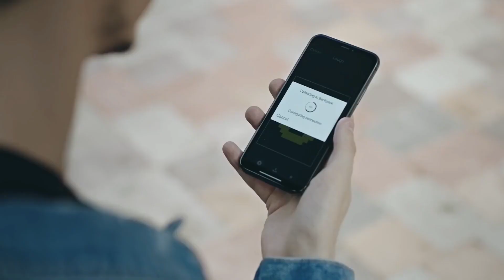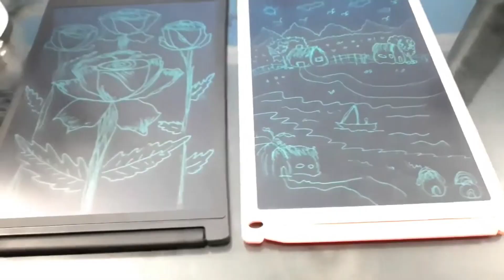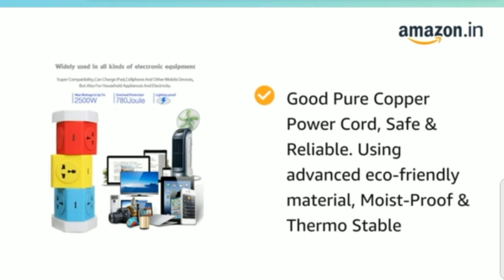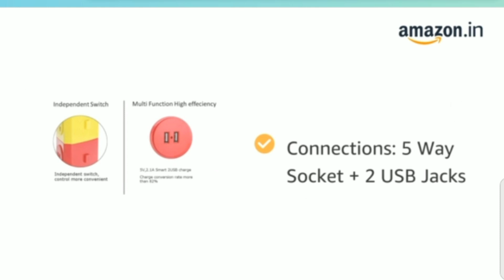5 MIND BLOWING Gadgets I Bought UNDER 2000 ⚡️ TOP 5 GADGETS UNDER 2000 🔥 SUPER COOL TECH PRODUCTS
In this video we have compiled a list of top 5 super cool awesome gadgets you can purchase under 2000 Rs.
and Happy Holi to all of you

top 5 gadgets under 500,
top 5 gadgets of 2022,
cool gadgets 5 minute crafts,
top 5 mobile accessories,
cool gadgets 5 minute hacks,
top 5 new gadgets,
top 5 new technology gadgets,
top 5 gadgets of cycle,
5 best gadgets on amazon,
top 5 marvel gadgets,
5 cool gadgets on amazon,
top 5 prank gadgets,
top 5 pen gadgets,
top 5 pokemon gadgets,
top 5 phone gadgets,
top 5 pc gadgets,
top 5 ps5 accessories,
top 5 pc accessories,
top 5 time pass gadgets,
top 5 gadgets under 500 part 2,
top 5 mobile gadgets under 500,
top 5 mobile gadgets,
top 5 best tech gadgets under rs.500 part 2,
5 best kitchen gadgets,
top 5 kitchen gadgets,
top 5 accessories in blox fruits,
top 5 harry potter gadgets,
top 5 high tech gadgets on amazon,
top 5 must-have tech gadgets,
top 5 house gadgets you,
top 5 gadgets in amazon,
top 5 gadgets in brawl stars,
top 5 gadgets in 2022,
top 5 interesting gadgets,
top 5 iron man gadgets,
top 5 accessories in terraria 1.4,
top 5 gadgets malayalam,
top 5 best gadgets in brawl stars,
top 5 gadgets 2022,
top 5 kitchen gadgets on amazon,
top 5 laptop gadgets,
top 5 light gadget,
5 cool gadgets you can buy on amazon,
top 5 gadgets under 300,
top 5 gadgets under 2000,
top 5 gadgets under 500 trakin tech,
top 5 gadgets unboxing,
top 5 gadgets under 500 tamil,
top 5 useful gadgets,
top 5 worst gadgets,
top 5 weird gadgets,
top 5 accessories for xbox series s,
top 5 gadgets under 1500,
top 5 toy gadget,
top 5 best gadgets under 1000 trakin tech,
top 5 gadgets 2023,
top 5 best gadgets under 200,
5 cool gadgets for science lovers,
top 5 gadgets under 5000,
top 5 gadgets under 500 tk,
top 5 unique gadgets under 500,
top 3 best gadgets,
top five best gadgets,
top 10 pc gadgets,
5 cool gadgets to buy on amazon under 200,
top 5 tech gadgets under 300,
top 5 gadgets under 100 rupees,
top 5 students gadgets,
top 5 gadgets under 50 rupees,
top 5 gadgets under 200 rupees,
top 5 best tech gadgets under rs.300,
top 5 best tech gadgets under rs.500 part 2⚡june 2022,
top 5 best gaming gadgets under rs.1000,
top 5 gadgets samzone,
top 5 superhero gadgets,
top 5 spy gadgets,
top 5 smart gadgets,
top 5 study gadgets,
top 5 safety gadgets,
top 5 tech gadgets under 100,
top 5 school gadgets,
top 5 survival gadgets,
top 5 super gadgets,
top 5 best smart gadgets under 500,
top 5 gadgets tamil,
top 5 gadgets trakin tech,
top 5 gadgets tech,
top 5 tech gadgets under 500,
top 5 tech gadgets under 1000,
top 5 accessories terraria,
top 5 gadgets in hindi,
top 5 hacking gadgets,
top 5 gadgets under 100,
brawl stars top 5 gadgets,
top 5 bike gadgets,
top 5 bicycle gadgets,
top 5 accessories blox fruit,
top 5 gadgets in bangladesh,
top 5 bike accessories,
top 5 worst gadgets brawl stars,
top 5 bicycle accessories,
top 5 gadgets tech burner,
top 5 gadgets under 500 bd,
tech burner top 5 gadgets,
top 5 amazon best kitchen gadgets,
crying man brawl stars top 5 gadgets,
top 5 best gadgets,
top 5 best gadgets under 500,
top 5 best gadgets under 100,
top 5 best tech gadgets under rs.500,
top 5 best cycle gadgets,
top 5 best tech gadgets under rs.1000,
top 5 best gadgets under 1000,
top 5 gadgets cycle,
top 5 cheating gadgets,
top 5 gadgets brawl stars,
top 5 amazing kitchen gadgets,
top 5 car gadgets,
top 5 gadgets amazon,
top 5 gadgets under 1000,
top 5 gadgets on amazon,
top 5 gadgets for cycle,
top 5 gadgets for students,
top 5 gadgets under 200,
top 5 gadgets in tamil,
top 5 gadgets shorts,
top 5 gadgets on flipkart under 500,
top 5 gadgets under 500 on amazon,
top 5 amazing gadgets,
top 5 essential survival gear & gadgets on amazon,
top 5 amazing gadgets under 500,
top 5 avengers gadgets,
top 5 amazing gadgets for cycle,
top 5 gadgets on amazon under 100,
top five gadgets on amazon,
top 5 best amazon gadgets,
5 best amazon gadgets,
top 5 gadgets & accessories for bike motorcycle,
amazon top 5 gadgets,
top 5 exam cheating gadgets on amazon india,
top 5 cheating gadgets in exam,
top 5 cycle gadgets under 100,
top 5 best smart gadgets under the gadgets 2.0,